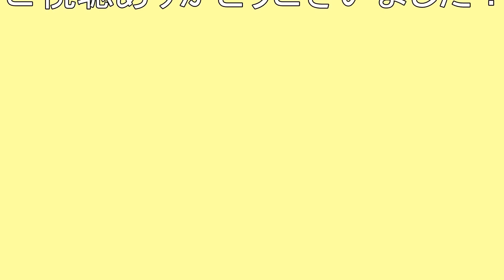仮面ライダーゴースト！オレゴーストアイコンとアンパンマンが!?★Rider and Anpanman coalesce! ?★アニメアンパンマンのおもちゃ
仮面ライダーゴースト！オレゴーストアイコンとアンパンマンが！？
★Rider and Anpanman coalesce! ?

仮面ライダーゴースト！アンパンマン魂にゴーストチェンジ!!★Ghost change !! to Anpanman soul ★アニメアンパンマンのおもちゃ

アンパンマンのサプライズエッグ★Surprise  Eggs of Anpanman★アニメアンパンマンのおもちゃ

ねんどでサプライズエッグ★Surprise Eggs of Anpanman Play - Doh★アニメアンパンマンのおもちゃ

クレーンゲームでサプライズエッグ！★　It is a surprise egg by a crane game of Anpanman！★アニメアンパンマンのおもちゃ

アンパンマングミとねんどで遊ぼう！★　I played with Anpanman silverberry and clay(Play-Doh)★アニメアンパンマンのおもちゃ

トミカ博限定！ドリームトミカをゲットしたよ!　★　I got TOMICA Expo-limited dream TOMICA of Anpanman !★アニメアンパンマンのおもちゃ

ひらがなのお勉強〝あ行”★Study of Anpanman and the hiragana letter "a"★アニメアンパンマンのおもちゃ

アンパンマンのサプライズエッグ2★Surprise  Eggs of Anpanman2★アニメアンパンマンのおもちゃ

アンパンマンのおにぎり型とねんどで遊ぼう！★　I played with Anpanman rice ball type and clay(Play-Doh)★アニメアンパンマンのおもちゃ

アニメアンパンマン、きかんしゃトーマスのおもちゃ★アンパンマン＆トーマス釣り！★Anpanman ＆ Thomas fishing!★アニメアンパンマンのおもちゃ

アンパンマンに落書きしちゃった！★The graffiti to Anpanman★アニメアンパンマンのおもちゃ

ドキンちゃんのバレンタイン大作戦！★Valentine Battle of Dokin chan★アニメアンパンマンのおもちゃ

アンパンマンのアイスパインチでボーリング！★Bowling in Anpanman ice punch！★アニメアンパンマンのおもちゃ

アンパンマンの変わるのはどーれだ？★Which is it to change?★アニメアンパンマンのおもちゃ

★その他のおすすめ動画だよ★

コロネおじさん☆チャンネル　さん

はたらくトーマスをアンパンマンがおてつだい　チョコエッグもあるよ！

AAAjoken さん

アンパンマンミュージアムで買ったおもちゃ アンパンマンブロックラボ